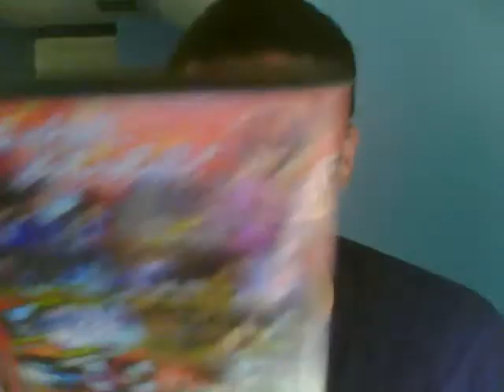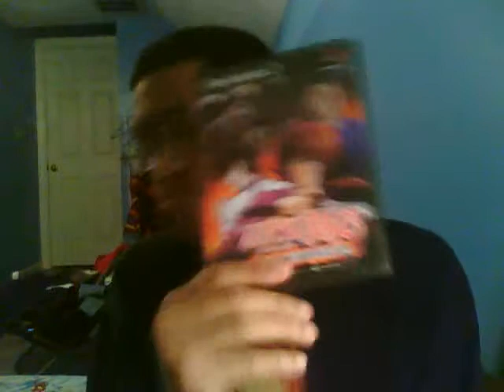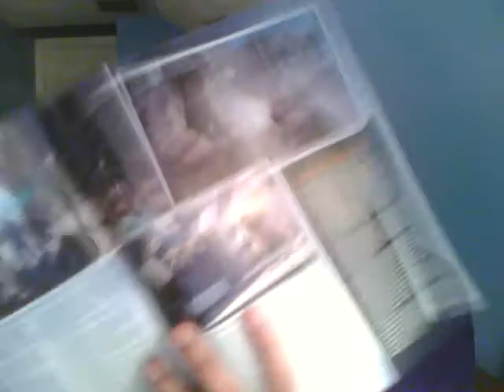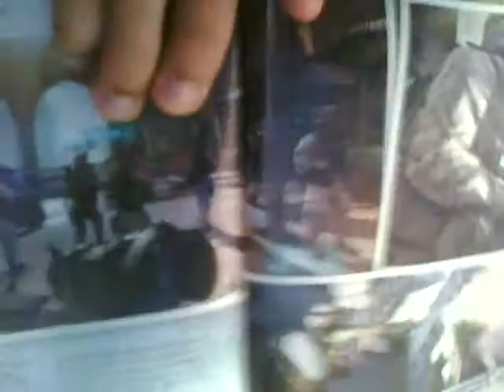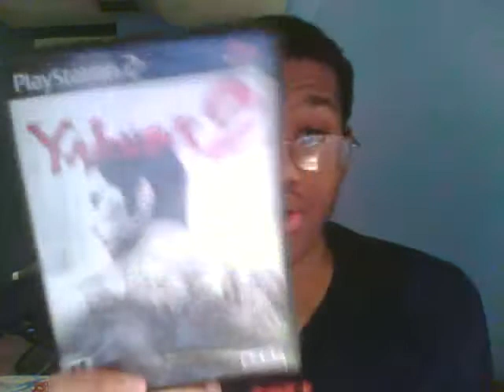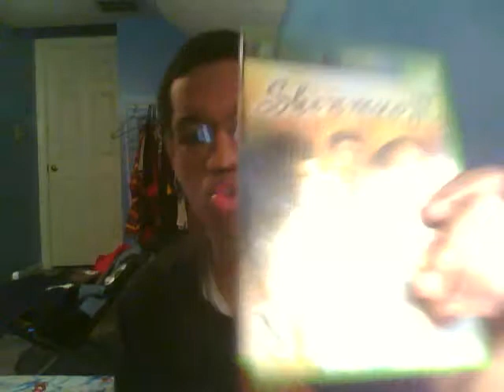NINJA GAIDEN 3, BATTLEFIELD 3, YAKUZA 4 AND SHENMUE 3!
SHENMUE 3!